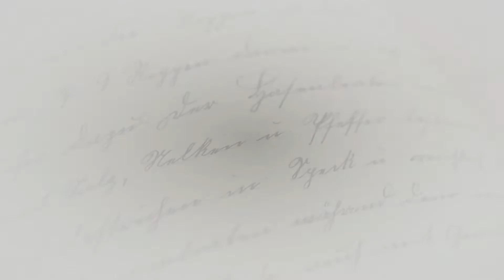Who is Arkad? - The Richest Man In Babylon (Part 4)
Let's take a closer look at the book: TheRichestManInBabylon by GeorgeClason

After reading:
In 2011, following Jim Rohn's recommendation I started reading: The Richest Man in Babylon...
Milestone for anybody interested in learning about how to handle Money, this book contains much more than just the proportions on how to allocate your Funds! Let's look into it together!

As usual, I'll go through it with the intention to inspire you to read the Book while entertaining you as much as possible; making my own points and my own connections with the Knowledge I gather through other Books and my own experience.

If you would like to get in touch with me (for any reasons:
Suggestions about books to read,
Suggestions about the next "Playlist" to create,

0:00 Wealth is Power
0:32 Who is Arkad?
1:32 Know WHAT you want and WHY! ...and Invest In Yourself!
2:52

Did you read it?
Did you enjoy it?
What did you get out of it?
How are you implementing it?

BOOKS:
The Secret
The Key
7 Strategies for Wealth &
The Richest Man in Babylon

MOVIE:
The Secret

By EliaTheItalianGuy